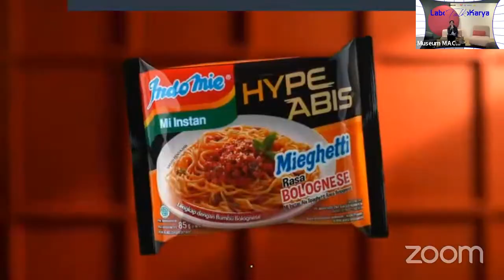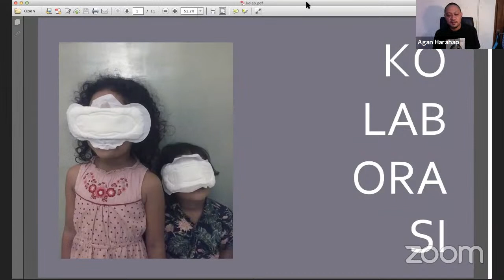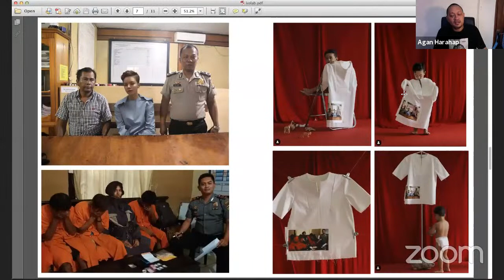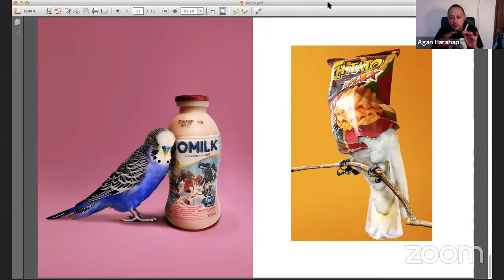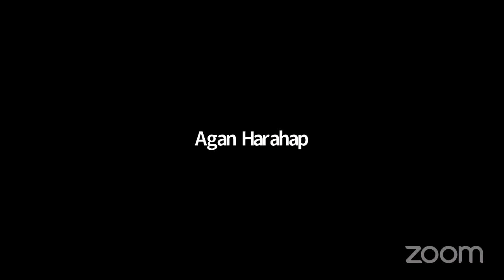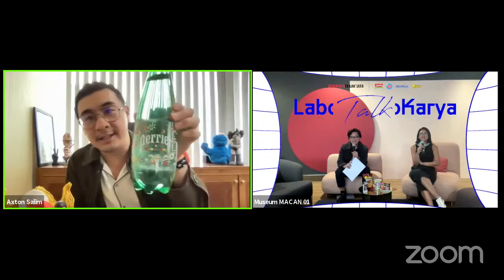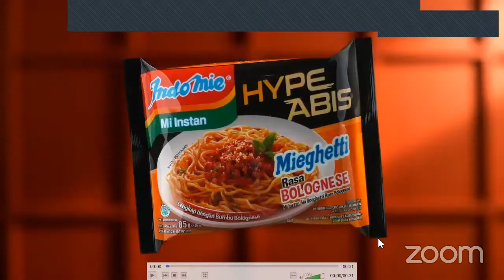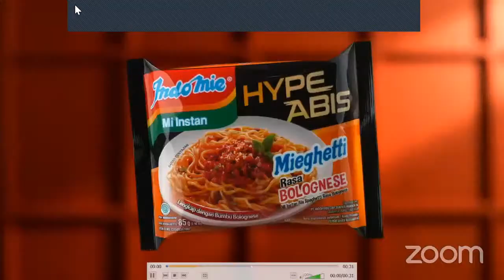LaboKarya Talk #1 | Artists, Brands, & Collaborations: Wearable, Usable, Functional, or Collectible?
Apa bedanya suvenir yang dibeli di pameran seni, dengan objek seni yang berharga untuk dikoleksi? Mari ngobrol tentang Art Merchandise (Objek Seni) bersama perupa, kolektor dan ahli seni!

Narasumber: Agan Harahap (perupa) & Axton Salim (kolektor)

Moderator: Amalia Wirjono (Head of Development, Museum MACAN) Reza Zefanya (Digital Coordinator, Museum MACAN)

Diskusi ini termasuk dalam rangkaian program LaboKarya, didukung oleh Indomie, Popmie, Chitato dan Indomilk.